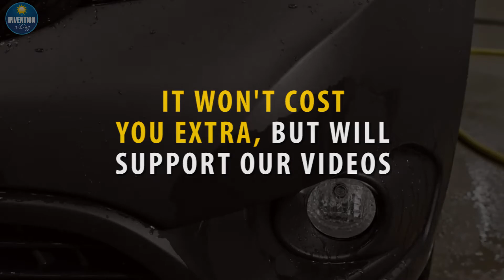Save Time While Protecting Your Car With This Coating Spray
For all those DIY people out there, protect your car with this coating spray that is more efficient and saves you time with no professionals to do the install. To order similar items on Amazon

Episode #367
What is this invention?
This coating spray is extremely easy and simple to install and is perfect for any DIY. After the spray is applied, it cures into a hard-wearing transparent ceramic layer and it adds shine and prevents any contaminants, UV or minor scratches from getting in contact with the substrate.

Published by Dmitriy & Jeanette Hanuka